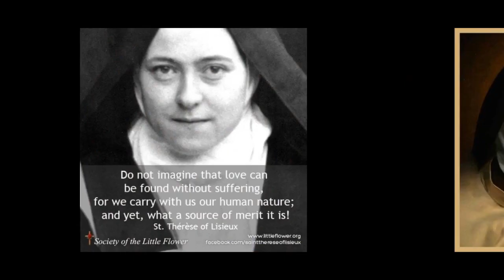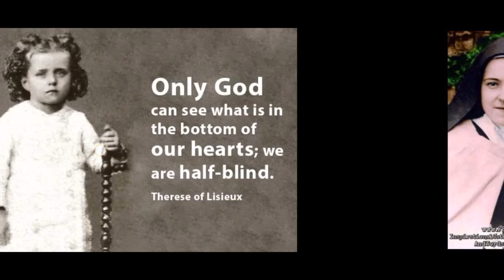Happy Feast Day of St. Thérèse of Lisieux🙏🙏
St. Thérèse of Lisieux, also called St. Teresa of the Child Jesus or the Little Flower, original name Marie-Françoise-Thérèse Martin, (born January 2, 1873, Alençon, France—died September 30, 1897, Lisieux; canonized May 17, 1925; feast day October 1), Carmelite nun whose service to her Roman Catholic order, although outwardly unremarkable, was later recognized for its exemplary spiritual accomplishments. She was named a doctor of the church by Pope John Paul II in 1997. She is a patron saint of missions and of florists

The story of Thérèse’s spiritual development was related in a collection of her epistolary essays, written by order of the prioresses and published in 1898 under the title Histoire d’une âme (“Story of a Soul”). Her popularity is largely a result of this work, which conveys her loving pursuit of holiness in ordinary life. St. Thérèse defined her doctrine of the Little Way as “the way of spiritual childhood, the way of trust and absolute surrender.” She was canonized by Pope Pius XI in 1925 and was the youngest person to be designated a doctor of the church.